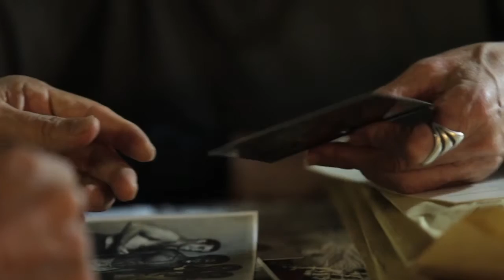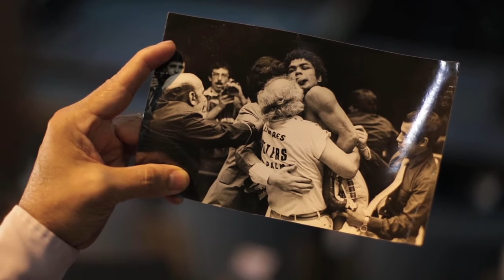La piel marcada - Trailer